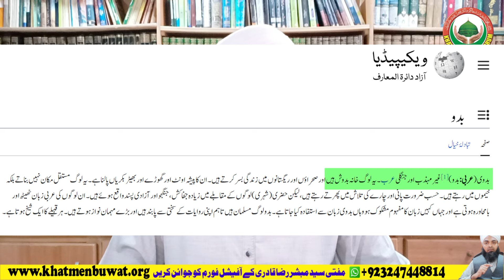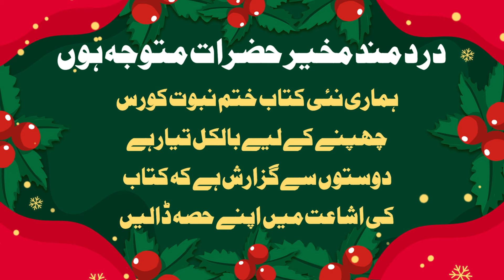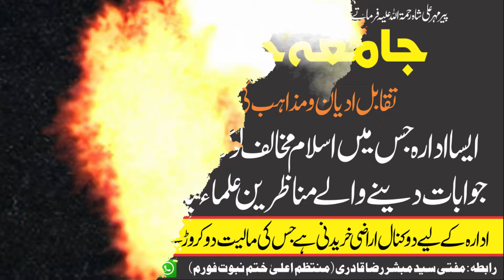Dyobndi Mufti Tarik Masood ka New Kufar | Huzoor ﷺ BADDO thay معاذ اللہ